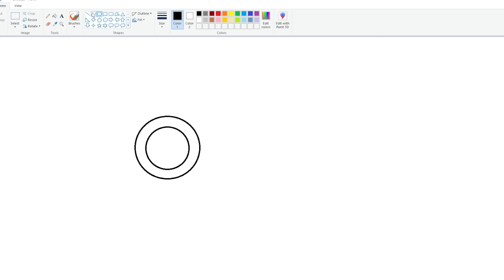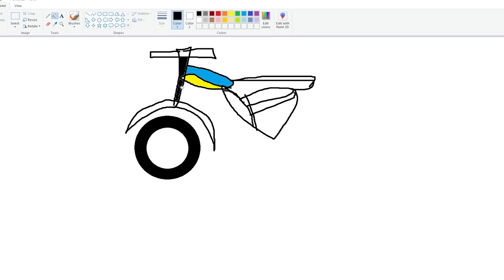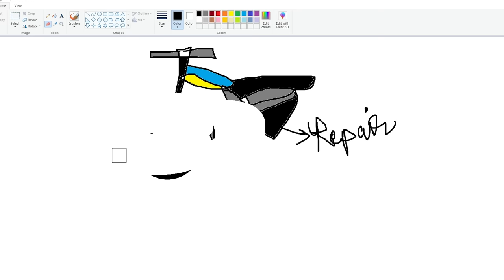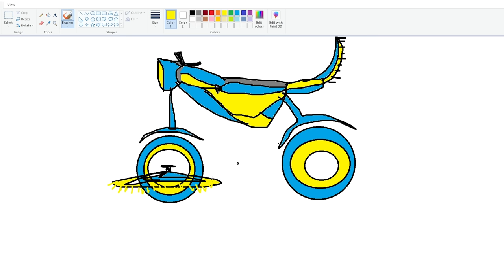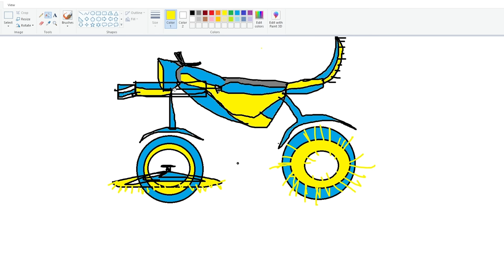Franklin Find The Unique And Powerful Bike Uses Magical Painting In Gta V !